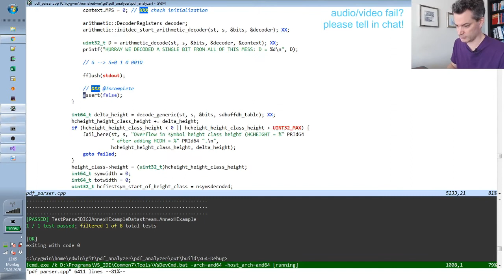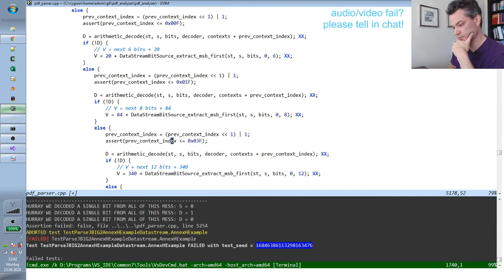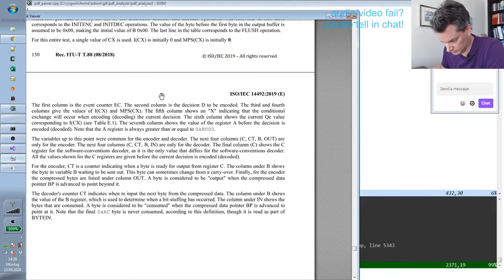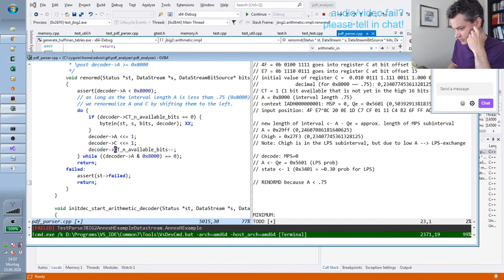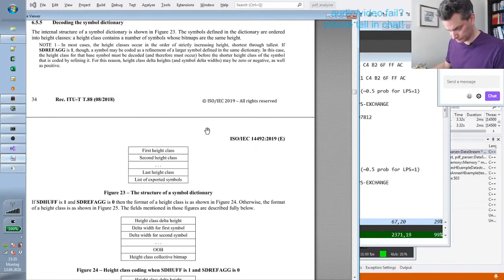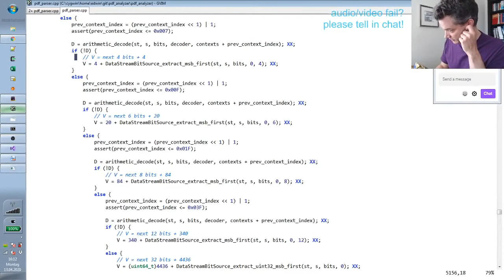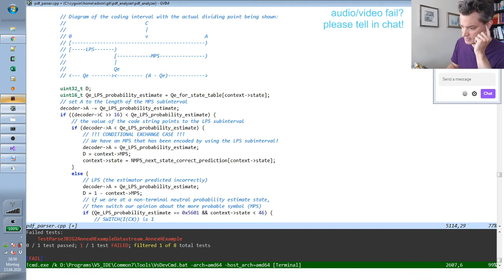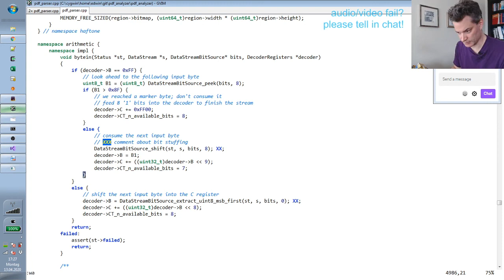Handmade C++: Arithmetic integer decoding for JBIG2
We implement the arithmetic integer decoding procedure for the JBIG2 decoder. This includes a rather painful ~2h debug sessions but I decided to leave it in in oder to honestly show what programming can sometimes be like: Going through every little step of an algorithm by hand until you find out that you made a stupid mistake, etc. Nevermind, in the end the integer decoding is working!